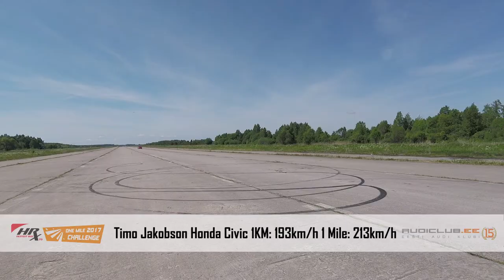Timo Jakobson Honda Civic 213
One Mile Challenge is One Mile Top Speed Competition.